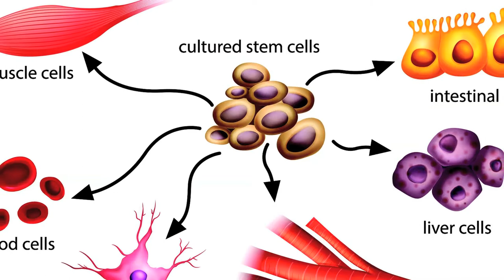What are stem cells & PRP?